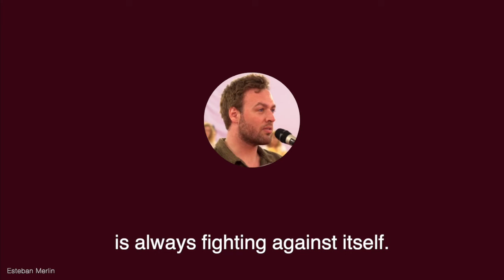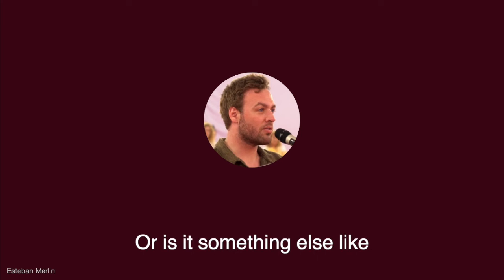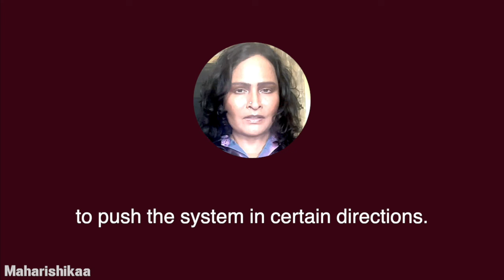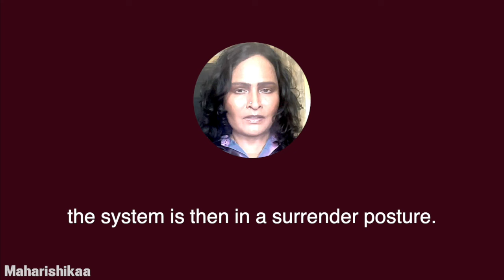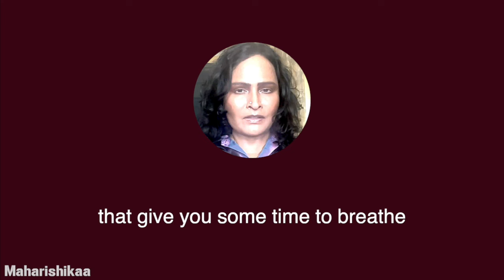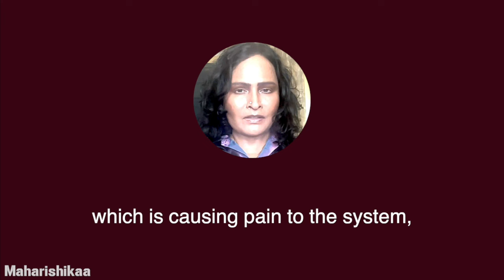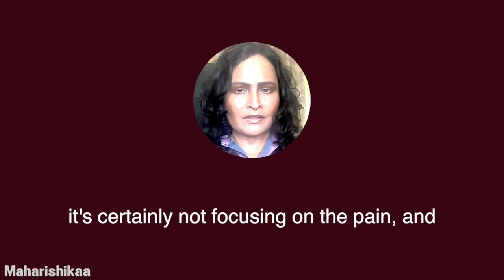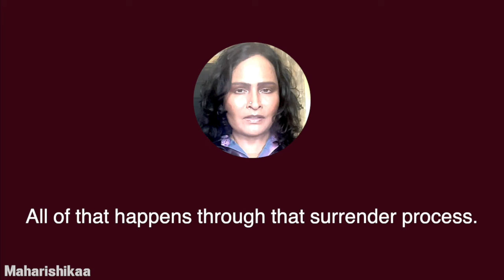Maharishikaa | Energy pressure! Kundalini cleansing or ‘pain body’ transmutation | Preeti Upanishad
What is Eckhart Tolle’s ‘pain body’? Does it exist? What about Kundalini? For 10 years, Esteban has been struggling with a sensation of energy density, occasionally making him vomit white liquid. He asks if this dense energy could be Tolle’s ‘pain body’ that is being transmuted?
Maharishikaa begins by dispelling the myth of the 'pain body', revealing that it is a psychologization of a physical phenomenon. The white liquid Esteban’s system releases has thus nothing to do with the pain body, but is a product of a cleansing by the kundalini energy.

Masterfully, Maharishikaa reveals that those who suffer from such kundalini energy related symptoms are being pushed to live life in the surrender posture, and thus moving beyond the physical symptoms.
Those who refuse this posture are going with the ego, and so will experience a continuous worsening of symptoms.
She encourages Esteban to leave behind the now archaic psychological invention called the ‘pain body’ and shift his focus towards the spirituality of the 21st Century, the century of Surrender.